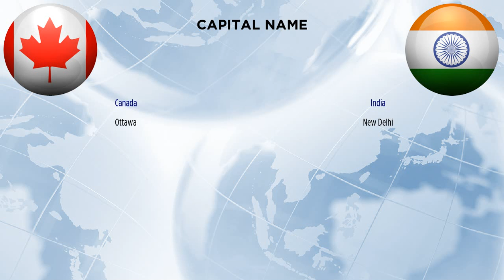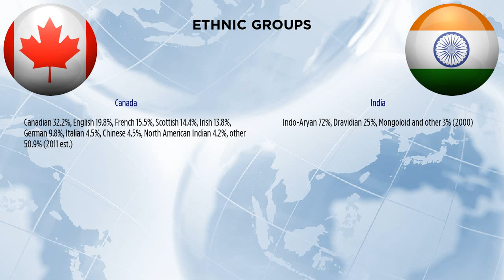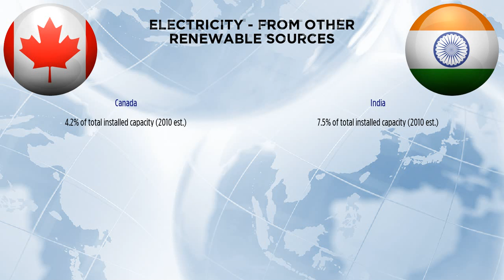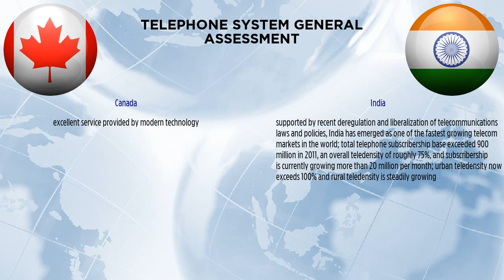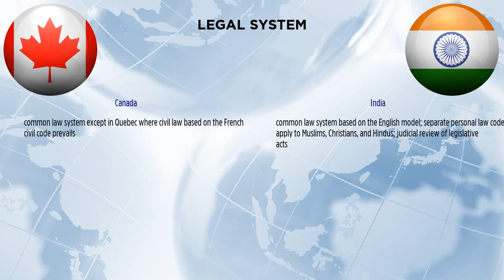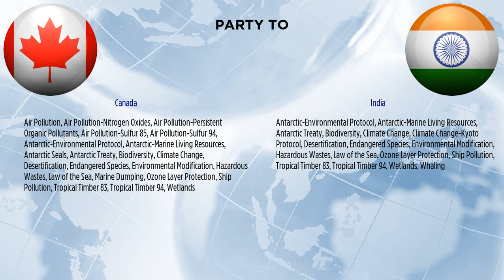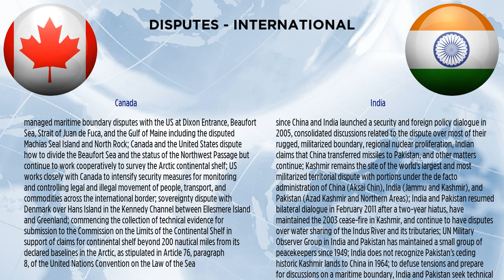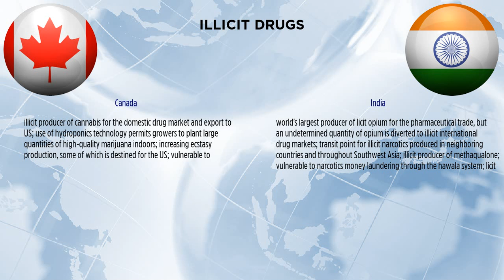Canada vs India